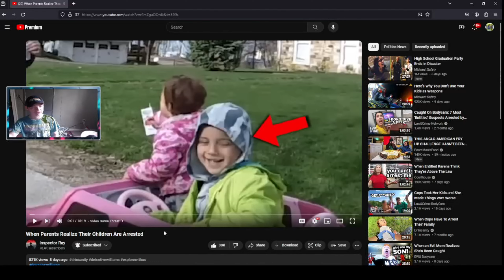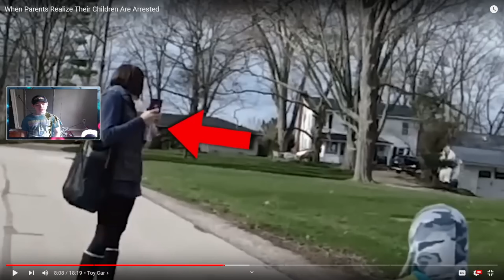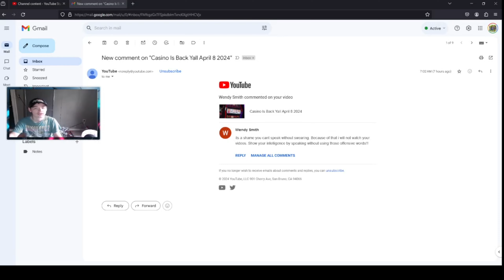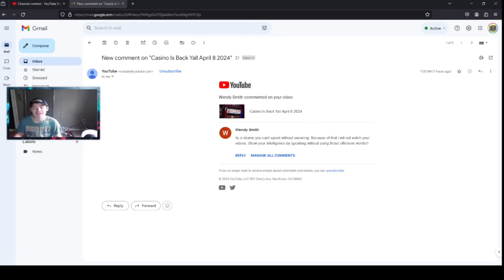These Parents Are Horrible Parents